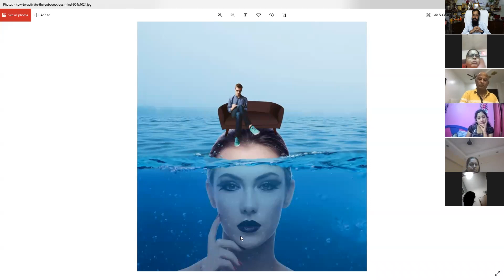What is Conscious Mind Example? NLP Day 183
The Role of the Conscious Mind
What is Conscious Mind Example?

The conscious mind involves all of the things that you are currently aware of and thinking about. It is somewhat akin to short-term memory and is limited in terms of capacity. Your awareness of yourself and the world around you are part of your consciousness.

यूनिवर्स सेवियर फाउंडेशन (NGO)
Name: - आKASH ( A Better Human)
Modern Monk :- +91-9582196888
Life Coach ,Philosopher, Student Life Coach, Reiki Grand Master, Hypnotherapist, Mind Programmer, 3rd Eye Expert , Kundalini
Master, Past life Therapist .Angel Therapist, Aroma Therapist, Philosopher•
Sound Therapist, Yoga Teacher, Tarot Card Reader, Astrologers. Vastu Expert .Social Worker Facebook id:-

Please Note :-T&C Apply